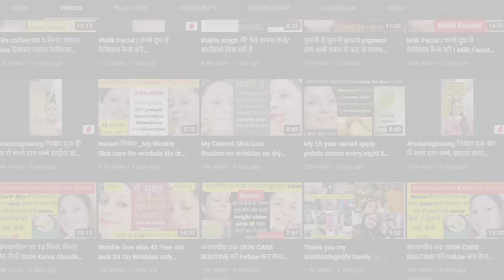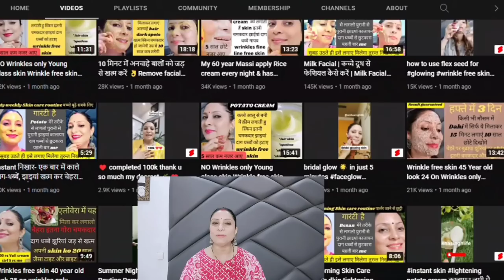Milk Facial कच्चे दूध से फेशियल कैसे करें | सर्दियों के लिए सबका बाप हैं घरेलू फेशियल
My 60 year jethani apply MILK झाइयां pigment दाग  धब्बे wrinkal चेहरे का कालापन दूर करे 500% गारंटी

मुझे अगर पर्सनली जानना चाहते हैं तो नीचे दिए लिंक पर क्लिक कीजिए 🙏🙏🙏👇👇👇👇
Naturally
दूध से फेशियल- सर्दियों के लिए सबका बाप हैं ये घरेलू फेशियल🙈करते ही गौरी चमक जाओगी तुम

Milk Facial | कच्चे दूध से फेशियल कैसे करें | Milk Facial for Skin Brightening / Glowing / Whitening

//product That I use on daily basis:
oil i used in remedy

सुबह 5 मिनट के लिए लगा लीजिये चेहरा होगा जवान स्किन होगी टाइट हीरे जैसे चमकेगी त्वचा

7 DAYS *TAN REMOVAL* CHALLENGE : सबसे Effective Sun Tan Removal Remedy at Home | Dark Skin Gone

it removed my Dark Spots in 30 Days Potato Facial Mask for Hyper pigmentation,Skin Whitening,Pimples

potato for glowing skin remove wrinkles treat acne pigmentation remove excess oil neutral bleach

सुबह 5 मिनट के लिए लगा लीजिये चेहरा होगा जवान,स्किन होगी टाइट,हीरे जैसे चमकेगी त्वचा,REKHASINGHLIFE,REKHASINGHLIFE all videos,REKHASINGHLIFE flax seeds,skin care,aroma oil,skin care tips for flawless skin,skin care tips for oily skin,skin care tips for dry skin,glowing skin tips naturally,glowing skin tips for men,glowing skin tips in hindi,glowing skin tips for bride, trending, jhaiyon ka gharelu upay